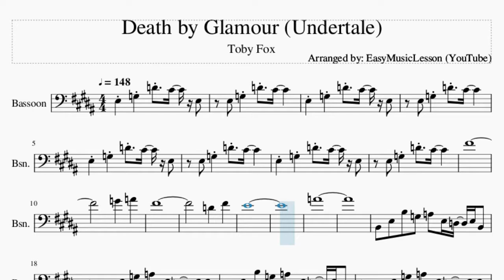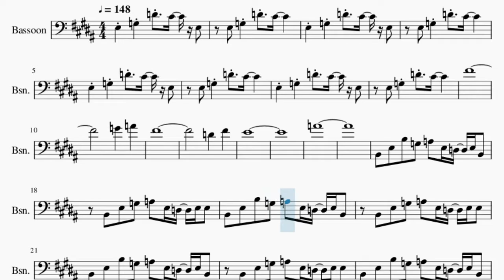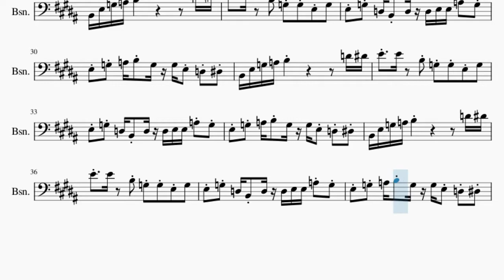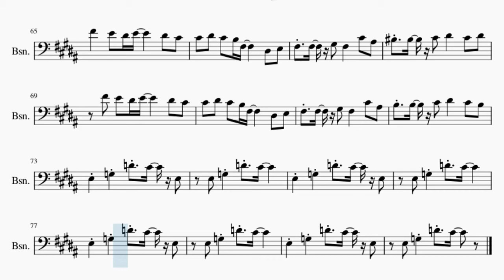Bassoon Sheet Music: How to play Death by Glamour (Undertale) by Toby Fox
Comment and let us know how the videos have helped you. It keeps us going! :)Here is a sheet music/tab video on the song Death by Glamour (Undertale) by Toby Fox on the bassoon. A bassoon sheet music arrangement which is transposed to notes that are easily played by bassoon, for the song Death by Glamour (Undertale) by Toby Fox.

EasyMusicLesson2 teaches you to play the your favorite instrument, through well-arranged sheet music so that you too can learn how to play Death by Glamour (Undertale) by Toby Fox on the bassoon as fast as you can. A bassoon sheet music with backing tracks to help your play the song better.

Chords of Bassoon arrangement:
E Min   E Min   E Min   E Min   C Maj   B Maj   B Maj   A# Maj
A Min   B Maj   E Min   D Maj   G Maj   C Maj   B Maj   B Maj
A# Maj   A Min   B Maj   E Min   D Maj   G Maj   C Maj   B Maj
B Maj   A# Maj   A Min   B Maj   E Min   D Maj   G Maj   C Maj
B Maj   B Maj   A# Maj   A Min   B Maj   B Dom 7   C# Min   B/C#
G# Maj   C# Min   D# Min   G# Min   B Maj   C# Min   B/C#   G# Maj
C# Min   D# Min   G# Min   B Maj   E Min

Melody notes of Bassoon:
E3     G3     D4   C#4   E3
E3   G3     D4   C#4
F#4
G4       A4
F#4
D4       F#4
E4
A4
B2   E3   B3   G3   A3   E3 D3   E3 B2
B2   E3   G3   A3   E3 D3   E3 E3
E3 G3 D3 B2 D3 D3 E3 E3 A3 G3
E3 G3 A3 B3 G3 G3 E3 D3 D#3
B2 E3 G3 A3 B3                 D4 D#4
E4   E4   B3 G3 G3 E3 G3
E3 E3 G3 A3 E3     E3 E3 G3 E3 E3
E3 E3 G3 A3 E3 E3 E3 E3     E3 F#3 G3 B3
C4           E3   E3           D3
D#3       B2       B3       A#3
A3           C#3   D#3           B3
E4 D#4 E4   F#4 E4 F#4   G4       E3 F#3 G3 B3
A3           A3   D#3           B3
G4   A4 G4 F#4   D4   E4       E3 F#3 G3 B3
D4   D4   D4   D4     D#4
F#4       E4   D#4 E4         D#4   C#4
C#4   D#4   C#4   B3 F#3         D#3   E3
F#3   F#3   G#3   F#3       C#4   A#3
C4   C4   C#4   D#4       C#4   D#4
B3   B3   C#4   D#4       C#4   B3